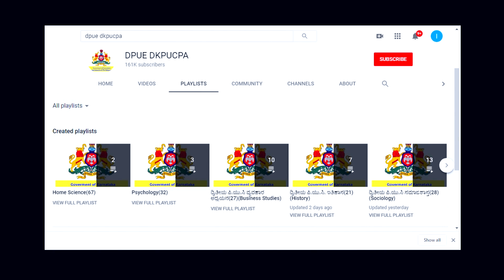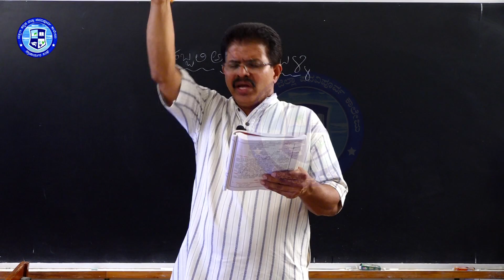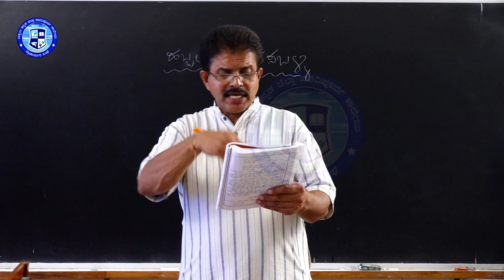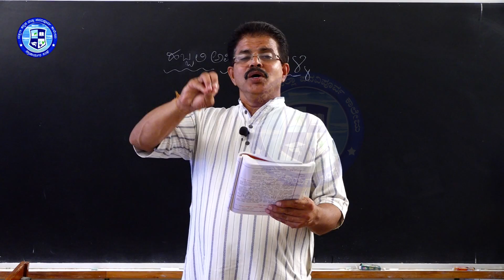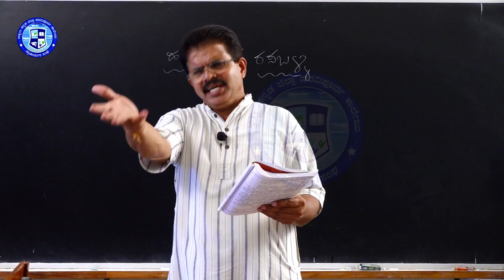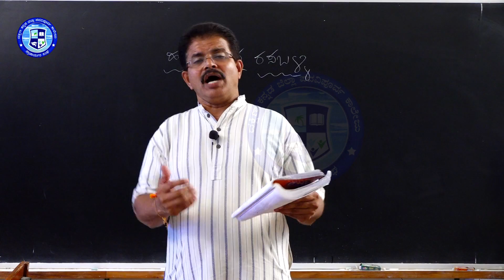Kannada Poem 6 : Part 2/2 Habbali Avara Rasaballi || By Ramprasad